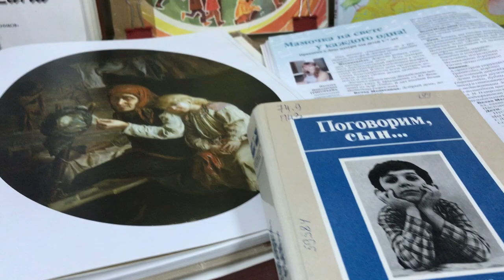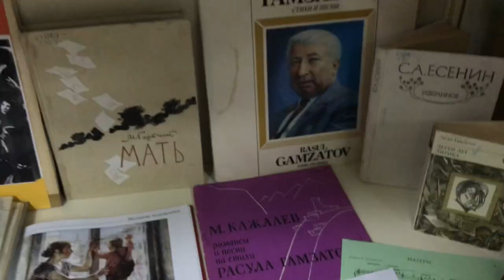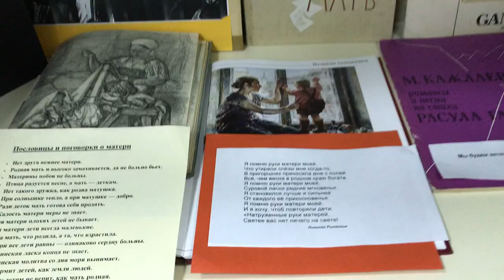Обзор выставки «Самый дорогой человек»